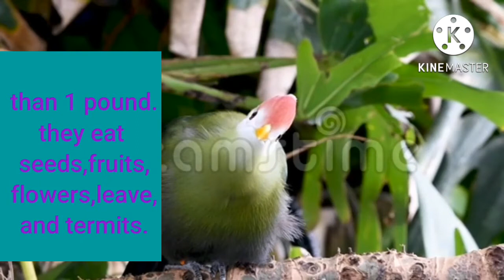Red crested turaco-Bird